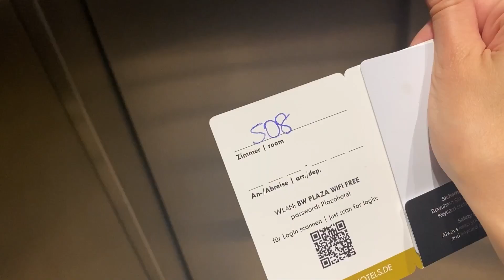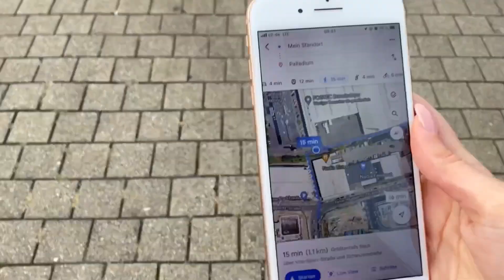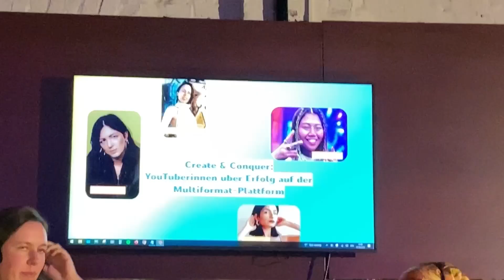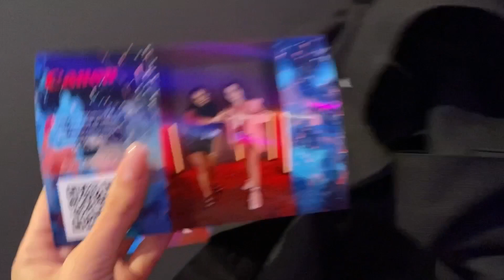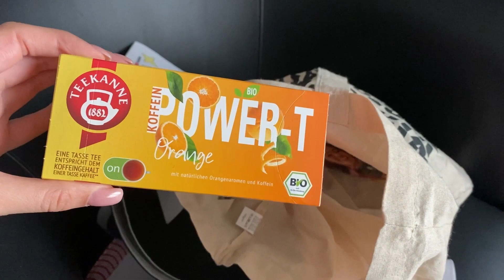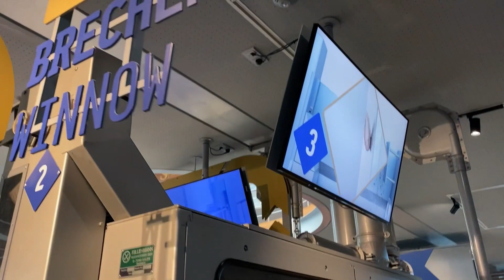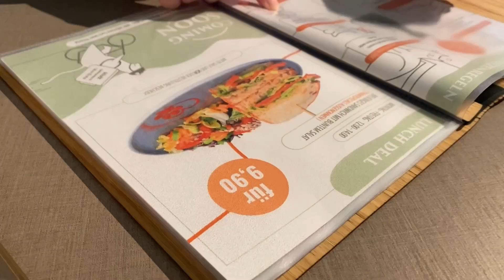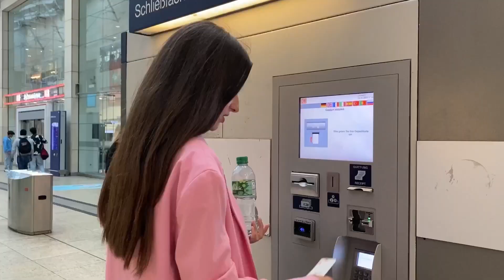АСМР ВЛОГ в Кёльне | Фестиваль блогеров 🎉 | Кафе с котиками 🐈‍⬛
В этом АСМР влоге мы с тобой поедем в Кёльн на ежегодный фестиваль для блогеров VideoDays Festival 2023. Мы будем целых 3 дня гулять в Кёльне 🥰